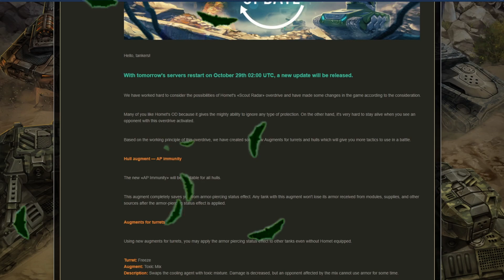*NEW* Tanki Online Alterations! Testing and review. танки Онлайн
Halloween is just around the corner, so I've tried to make this video Halloween themed.
ANYWAYS. Tanki has put out some new alterations. 1 for hulls and the rest for turrets. In this video, I will go over the new augments/alterations.

▶︎ Perks of being a member;
-Friend add in TO
-Moderator on my live streams
-Badge beside your name
-Custom emojis to use
-Invite to exclusive events
-Can play with me sometimes

▶︎PC Specs
-EVGA GEFORCE RTX 2060.
-AMD Ryzen 5 3600
- Corsair Vengeance RGB Pro 16GB DDR4 3600mhz
- Western Digital 500GB NVMe M.2
-Seagate Barracuda 500GB SSD
- Thermaltake 500W Smart 80+ Bronze
- Cooler Master Hyper 212 RGB
- Blue Snowball Microphone
-Razer Hunstman Tournament Edition

▶︎ Comment 'Jay The Bae' if you see this! 🤪